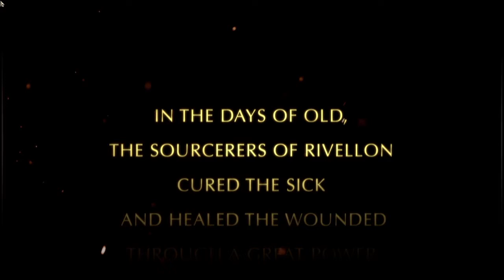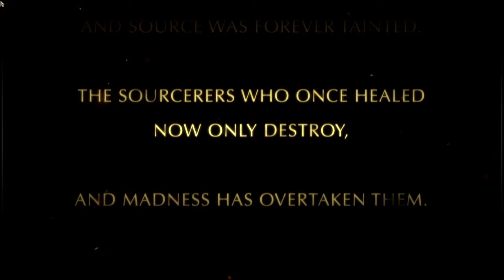Divinity: Original Sin - This Old Stoner Let's Play Live First Look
I've heard good things about this one and it was on sale for less than $25 bucks.